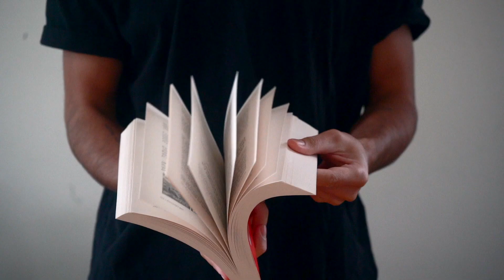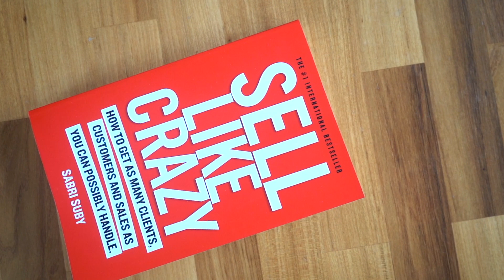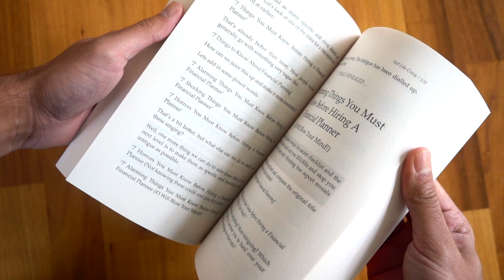How To Craft a Best-Selling Product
Recently during Joel Brown's Addicted2Success Online Summit, Sabri Suby answered a question on the process of crafting a bestseller. Sabri breaks down exactly how he reverse-engineered a title and marketing strategy for his own book - Sell Like Crazy - to get piping hot sales and make it a #1 international bestseller... just ten minutes after it was released.

Hope you enjoyed this video. We’re dropping a video on YouTube every other day.